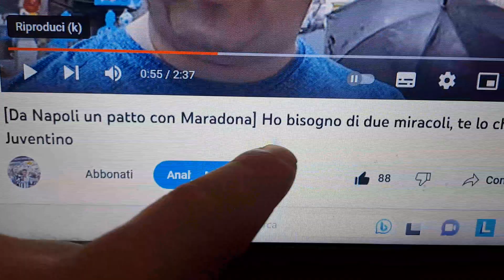Grazie Maradona, Interista per te un estate triste,il city la mia seconda squadra,20 gg che si gode